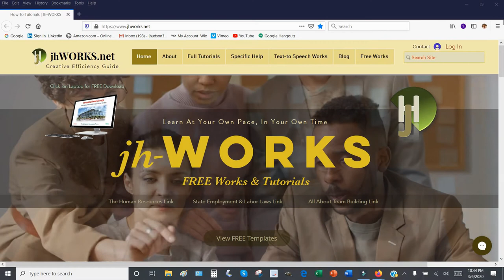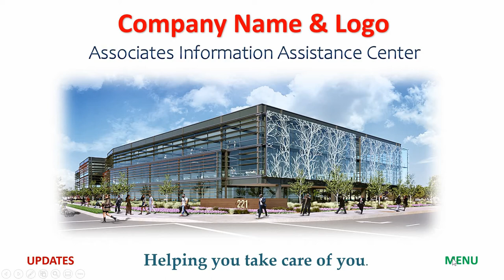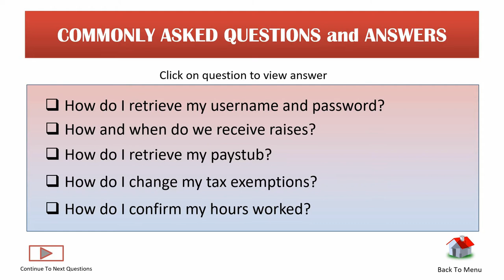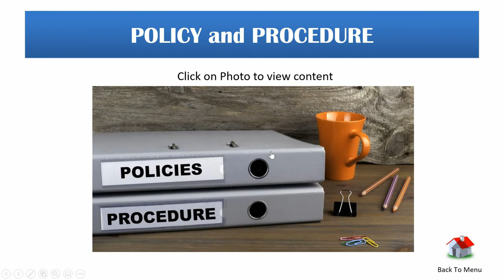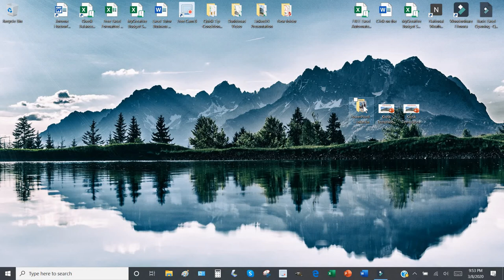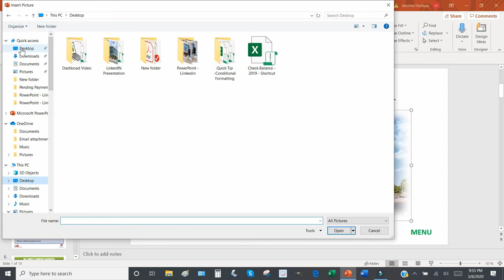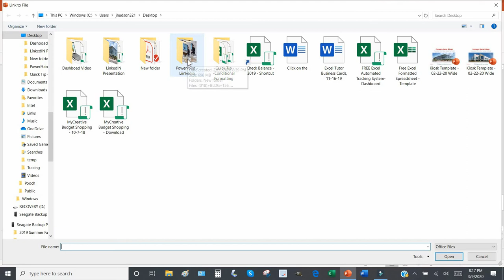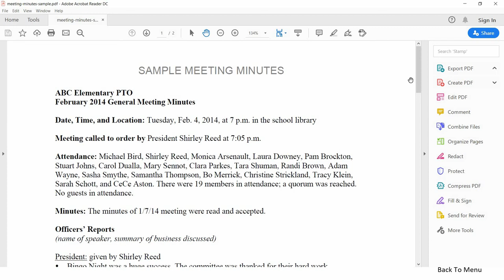FREE PowerPoint Kiosk Template / Admin Info-Center (Kaic)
See how to dramatically reduce office traffic and interruptions, provide clear and consistent information throughout facilities with a large employment base, all with PowerPoint. Seen here is a FREE Template developed to act as an information-support kiosk. With this use of PowerPoint, your time management will be more controllable in a hectic environment. The template is extremely user-friendly and can be downloaded Also, it can be easily converted to your specific need.